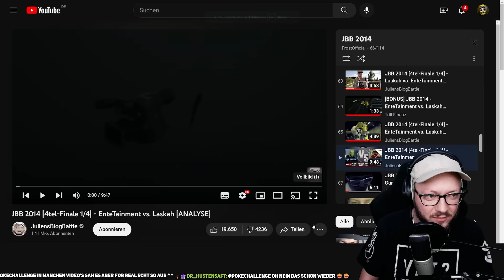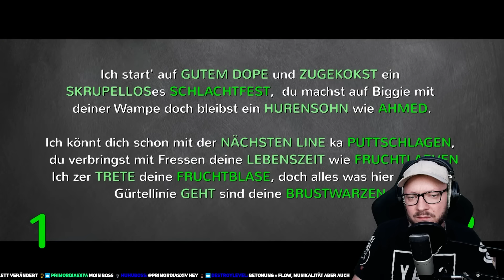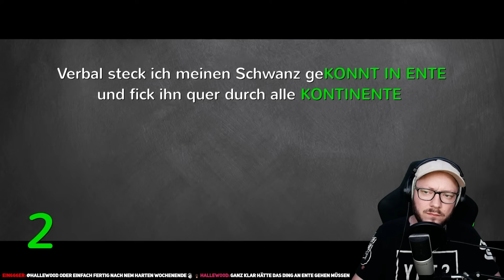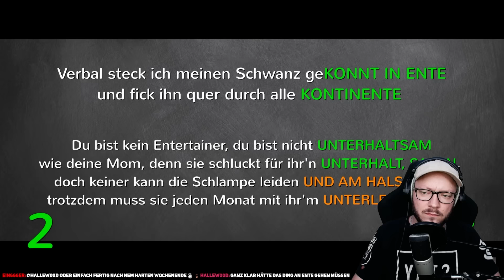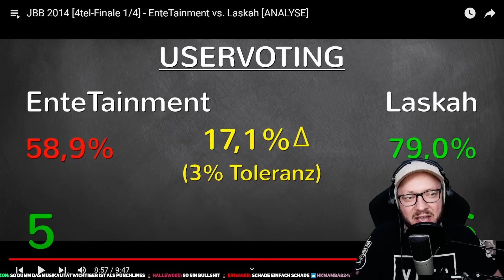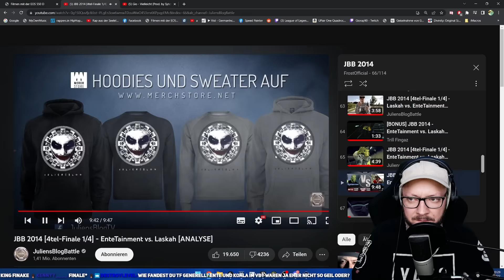Juliens größte Fehlentscheidung??! JBB2014 4Tel-Finale Laskah VS EnteTainment Analyse